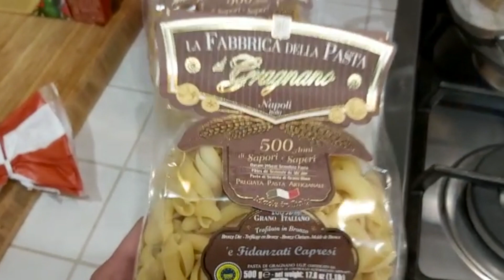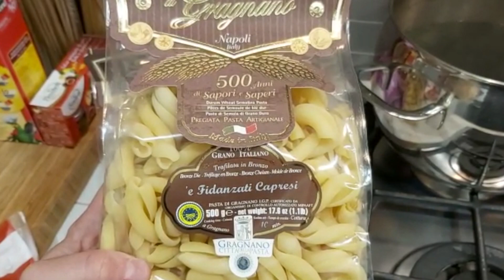CHEF PONCH PROPONE: Pasta di Gragnano "I fidanzati Capresi" con Carciofi , Asparagi & Salsicce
Un buonissimo piatto, ottimo da fare a cena con amici!!